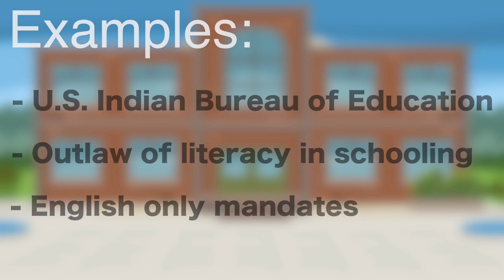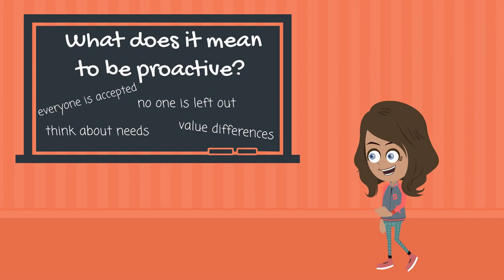Immigrant populations and sanctuary schools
Patel, L. (2018). Immigrant populations and sanctuary schools. Journal of Literacy Research, 50(4).